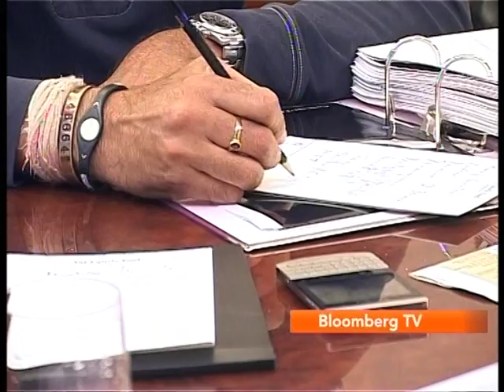Watch World Awards 2012 - Part 1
The most respected publication in the field of horology, Watch World, from the Chitralekha Group hosted the third edition of Watch World Awards at the Pullman Gurgaon Central Park Hotel on Oct 12, 2012.

Harry Winston Opus 12 wins the coveted Watch World watch of the year 2012, Titan's MD Bhaskar Bhat awarded for special contribution to the watch industry.

The winners in the Product category were GREUBEL FORSEY GMT which won the award for the 'Complicated Watch of the Year'. While the HUBLOT Oceanographic 4000  won the 'Sports Watch of the Year' award, ROMAIN JEROME Steampunk RED Chronograph was adjudged the 'Watch with Best Design', HARRY WINSTON Opus 12 and HYT H1 both won the 'Best Concept Watch of the Year' award and CARTIER Pocket Watch Grande Complication Skeleton which was adjudged the 'Best Limited Edition Watch of the Year'.

Gurinder Sahni, CEO Jot Impex said, "Watch World Awards is a very special platform as far as the Indian market is concerned. We thank the Watch World team's initiative year on year, and on behalf of our team back in Geneva at Romain Jerome, we are proud to win the prestigious Design category this year".

The jury also presented the 'Jewellery Watch of the Year' award to BULGARI Serpenti and the 'Fashion Watch of the Year' award to HARRY WINSTON Ladies Midnight Moon Phase. While 'The Watch with Most Innovative Material' was awarded to HUBLOT Big Bang Ferrari Magic Gold, the 'Watch with Highest Utility' award was presented to SEIKO Astron GPS, the 'Watch with Artistic Excellence' award to CARTIER Promenade d'une Panthere and TAG HEUER Formula 1 Lady Steel & Ceramic Diamond Dial bagging the 'Value for Money Watch of the Year' award.